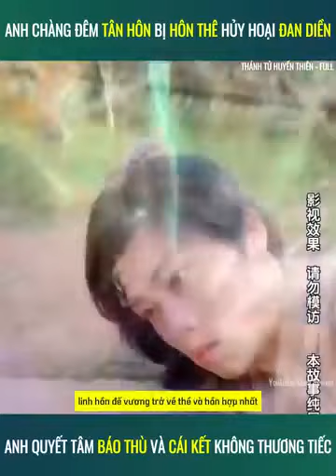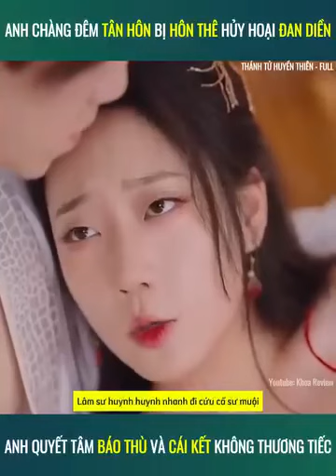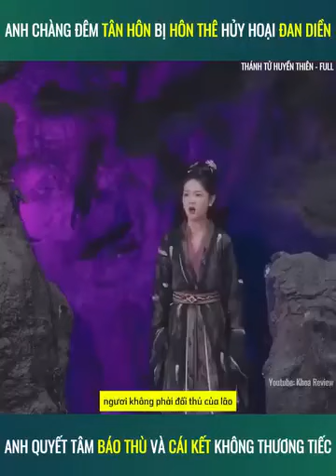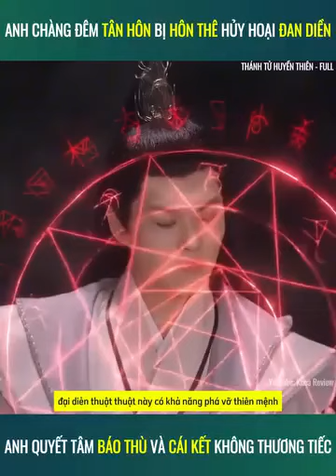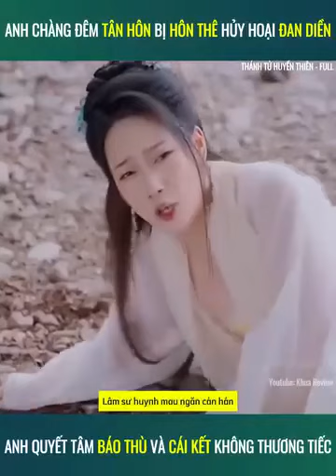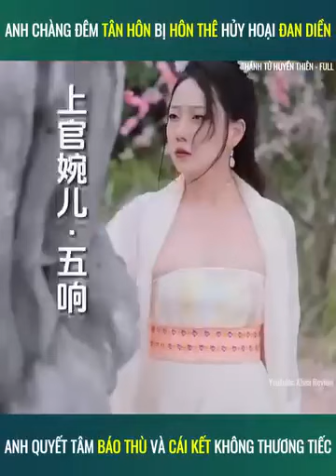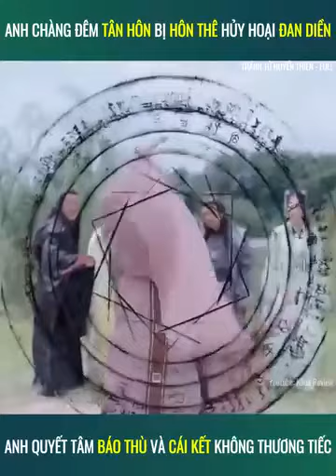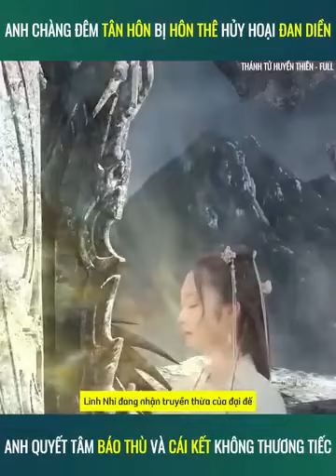Thánh Tử Huyền Thiên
Thánh Tử Huyền Thiên - trọn bộ